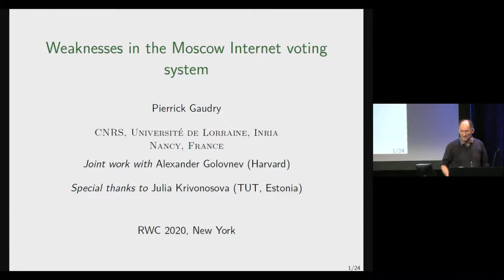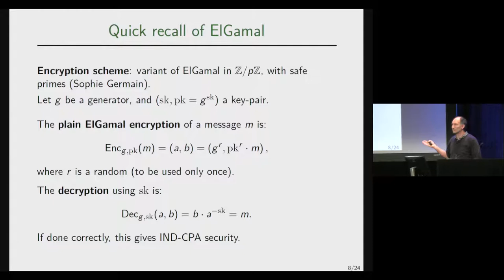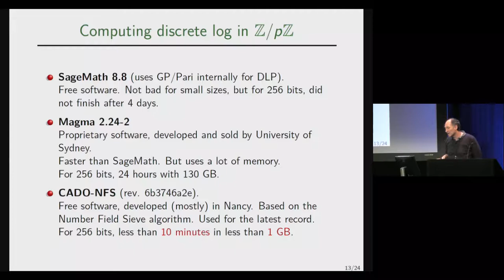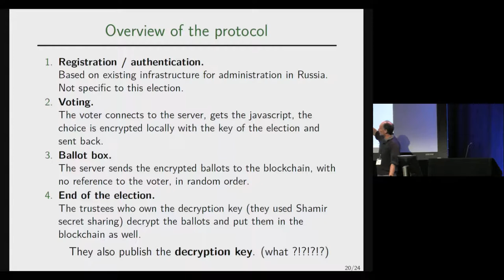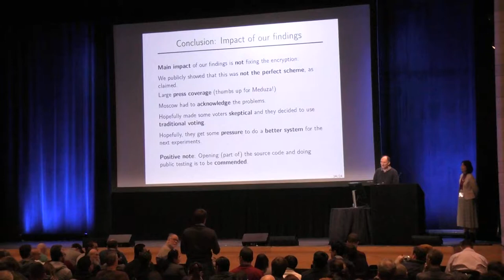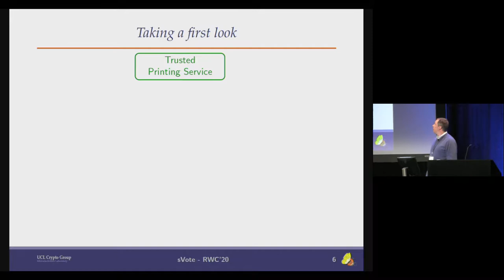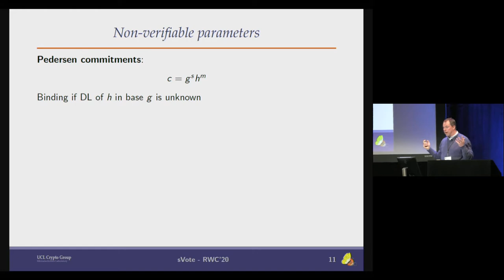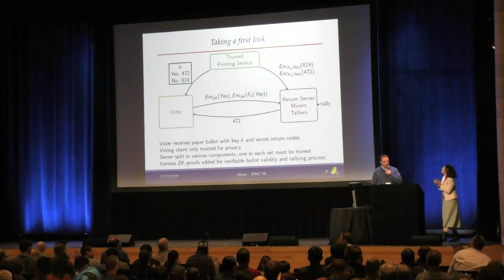Real World Crypto conference 2020: session 4